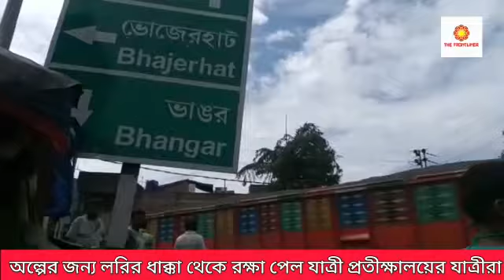অল্পের জন্য লরি ধাক্কা থেকে রক্ষা পেল যাত্রী প্রতিক্ষালয়ের যাত্রীরাRajarhat Sikherpur busstand#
অল্পের জন্য লরি ধাক্কা থেকে রক্ষা পেল যাত্রী প্রতিক্ষালয়ের যাত্রীরা